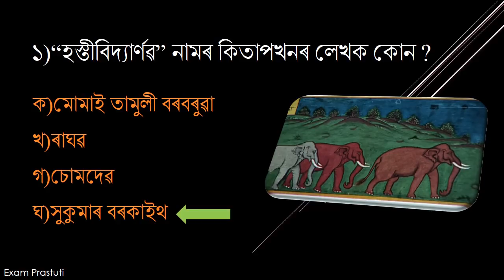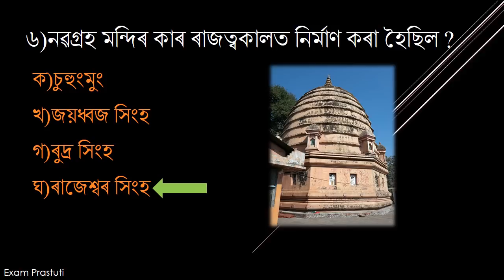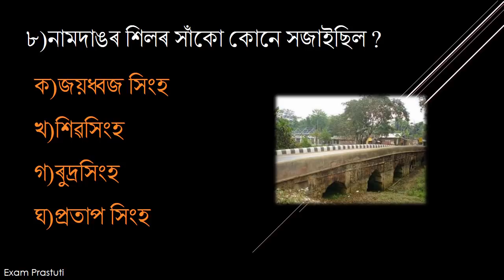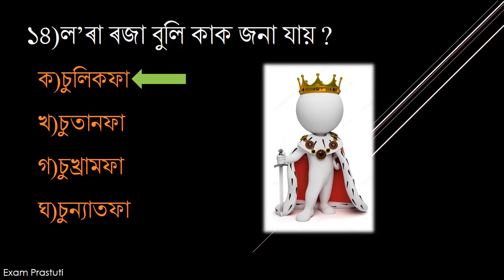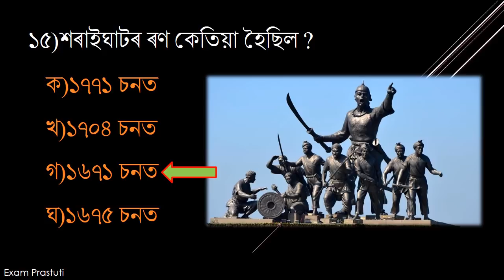TOP 15 ASSAM HISTORY QUESTIONS FOR APDCL,DHS,DEE,SCERT,RAILWAY,RRB,RRC etc.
Here I discussed about some important questions on Assam History  for various competitive examination like APDCL,DHS,RAILWAY,DEE,SCERT

LIKE OUR FACEBOOK PAGE @examprastuti TO GET INSTANT UPDATES